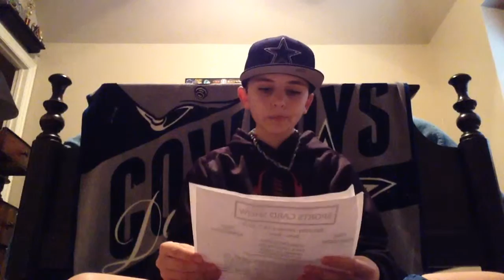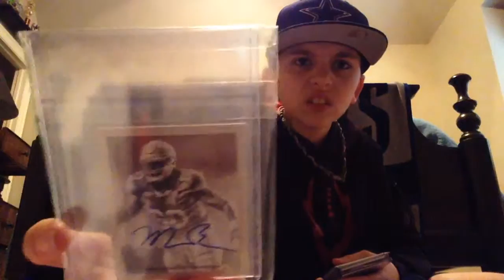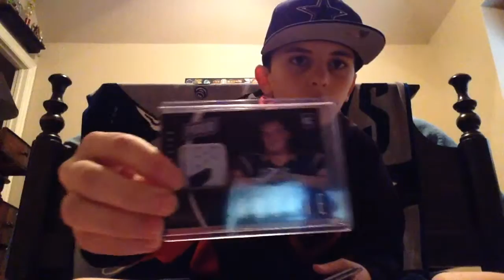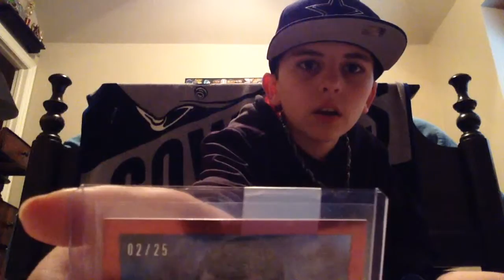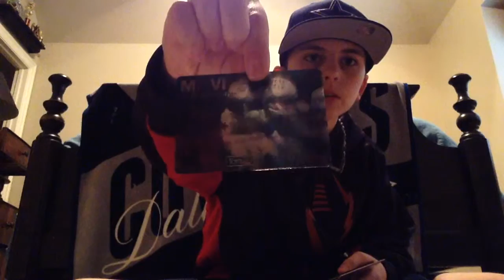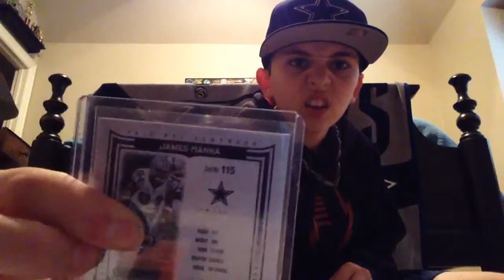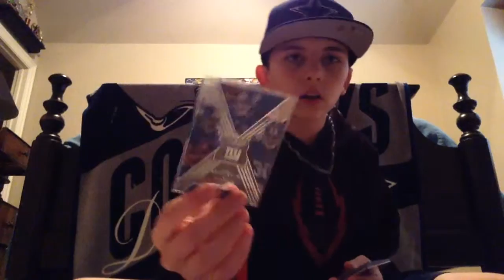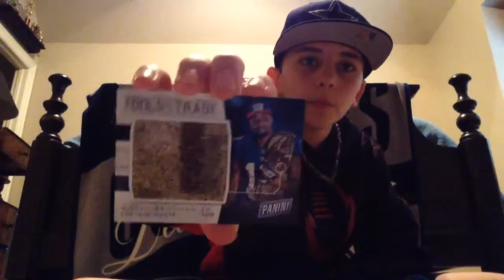I'm Back!! With a Card Show Recap